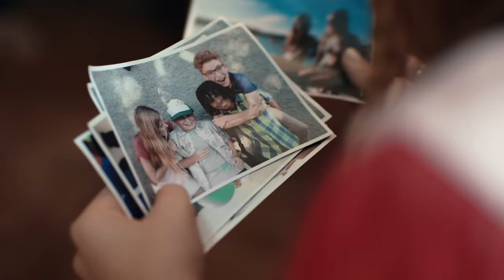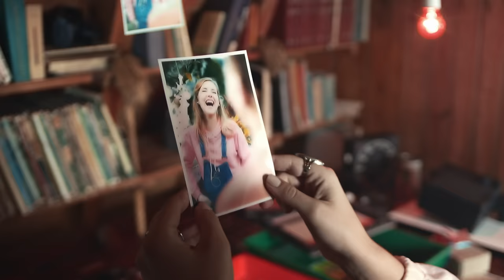Daddy Yankee & Wisin y Yandel - Si Supieras (Video Oficial)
Daddy Yankee & Wisin y Yandel
Si Supieras (Video Oficial)
Letra oficial👇

Letra:
Yandel
Si supieras que me gustas tanto, que me tiemblan las manos cuando la tengo cerca,
Que no me basta con ser su amigo y para mi es un castigo de que no se de cuenta
Se supone que esto no pasara, pero llegan las ganas y dime quién las frena
Se supone que no respondiera si aparecía el deseo tocándome a la puerta

Pero el color de sus ojos, su pelo, su cara
Esa mujer lo tiene todo como no desearla
Es que el color de sus ojos, su pelo, su cara
Esa mujer lo tiene todo cómo no desearla

DY
No sabes cómo te pienso!, pienso!, pienso!
Esto algo tan intenso
Trato de esconder todos mis deseos cuando te veo
Eres mi primer pensamiento del día
a mi ritmo cardíaco le encontré melodía
Te diré mi secreto pa’ cambiar el libreto
Porque te quiero amar a tiempo completo
¡Loco! ¡Loco! enamorado de ti
Sueño con el día que me puedas decir
¿Tú me quieres? o ¿Me amas?
Lo hice todo para olvidarme de ti, peleé con mi mente y no lo conseguí
Algo tienes que me llama

El color de sus ojos, su pelo, su cara

W
Ya no puedo disimular
Yo se que entre tú y yo puede pasar algo especial
Baby déjate llevar
Erízame los pelos, dale caramelo
el tiburón está esperando que muerdas el anzuelo
Piensa que yo soy tuyo y que tú eres mía
Llegó el tigre W a cumplir tus fantasías
Dulce sueños y te imagino en mi cama
No quiero más drama, tú sabes que tu cuerpo me llama
Aclara conmigo yo no quiero ser más tu amigo
Siéntate tranquila y escucha lo que te digo

Si supieras que me gustas tanto,
que me tiemblan las manos cuando la tengo cerca
Que no me basta con ser su amigo y para mí es un castigo de que no se de cuenta